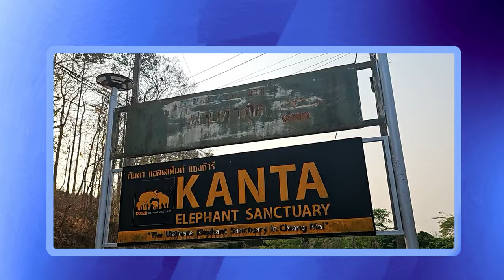TAJLANDIA - CHIANG RAI CUDOWNE SŁONIE KĄPIEL ZE SŁONIAMI ŚWIAT NIEZWYKŁYCH ZWIERZĄT 4K, 2024,❤️🐘🌴🐘❤️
TAJLANDIA CUDOWNE SŁONIE, KĄPIEL ZE SŁONIAMI.  ŚWIAT NIEZWYKŁYCH ZWIERZĄT.
TAJLANDIA - KĄPIEL ZE SŁONIAMI  4K, 2024
Thailand - bathing with elephants
Kanta – to niezwykłe miejsce, w którym możesz poczuć jedność z naturą. Tu zaopatrzony w specjalny strój i poinstruowany jak się zachować, będziesz mieć okazję bliskiego spotkania ze wspaniałymi słoniami. Założysz gustowne ciuszki i kapelusz i zaopatrzony w aparat bądź kamerę wyruszysz na prawdziwą przygodę.
Jeszcze tylko łyk zimnej wody i zabezpieczenie środkiem przeciw komarom i jesteś gotowy.
Te niezwykłe zwierzęta czekają na ciebie.
Zabierzesz ze sobą torbę, którą wypełnisz bambusami.
Zdziwisz się jak łagodne i przyjacielskie są te ogromne zwierzęta i i ile wzruszeń potrafią dostarczyć.
Przy tych kolosach łagodnych jak baranki wyzbywasz się jakichkolwiek obaw i lęku. To cudowne uczucie – być jak Nel i King.

Karmienie słoni bambusami i trzciną cukrową dostarcza wielkiej przyjemności. Wiesz, że robisz coś pożytecznego i wspaniałego zarazem. Sanktuaria dla słoni stworzone przez człowieka, by chronić ten zagrożony gatunek, to bardzo mądra inicjatywa. Bilety, za które płacimy żeby być blisko tych zwierząt to nie tylko atrakcja turystyczna, ale przede wszystkim wspieranie słoni, które są w rezerwatach i tych, które żyją na wolności. Pozyskane środki służą ich ochronie.

Te niezwykłe zwierzęta, które kiedyś były główną siłą pociągową, wymierają. Utrzymanie tego gatunku, to obowiązek każdego przyzwoitego człowieka. W Sanktuarium słoni w Kancie są słonie emeryci, którzy żyją już 60 lat (2 szt), i 50 lat (1 szt). Jest też słonica 43 letnia i 36 letnia. Oraz najmłodsza, którą karmiliśmy i myliśmy – 22 letnia. Wszystkie są niezwykle przyjacielskie, sympatyczne i bardzo przywiązane do ludzi. Darzą nasz gatunek prawdziwą miłością. Wśród słoni można się poczuć jak wśród prawdziwych przyjaciół.

W czasie naszego pobytu w Sanktuarium Słoni przygotowaliśmy im własnoręcznie kulki proteinowe złożone z bananów i i innych produktów niezbędnych dla ich prawidłowego funkcjonowania. Słonie były bardzo uradowane i na hasło BON otwierały pyski i jadły nam dosłownie z ręki. Człowiek czuł się tak jakby karmił swojego domowego czworonoga. Było super!
Mieliśmy też okazję zażyć kąpieli z tymi ogromnymi ssakami. Dostaliśmy szczotki i naczynka do polewania. Słonie były zachwycone kąpielą i pielęgnacją. Pokornie poddawały się tym wszystkim zabiegom, a dla uczestników była to ogromna frajda. Niezapomniane wrażenia i orzeźwiająca woda w upalny dzień.

Na koniec wspólna fotka i pożegnanie z tymi wspaniałymi zwierzętami.

Słonie wymyśliły świetny sposób na schładzanie ciała w upały i ochronę przed palącymi promieniami słonecznymi. Posypują swoje ciało piachem, błotem lub zeschłą trawą. Jeśli w pobliżu jest zbiornik wodny to chętnie do niego wchodzą. Uwielbiają pływać nawet w słonej morskiej wodzie.